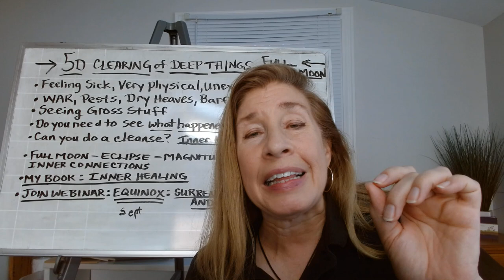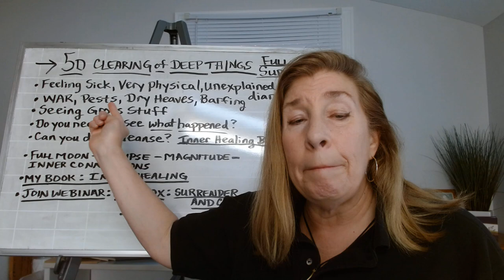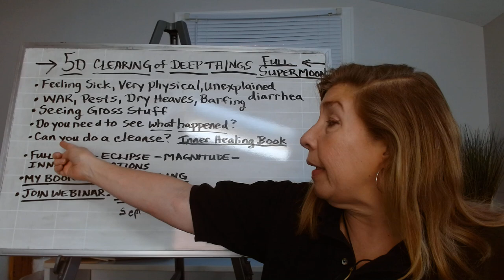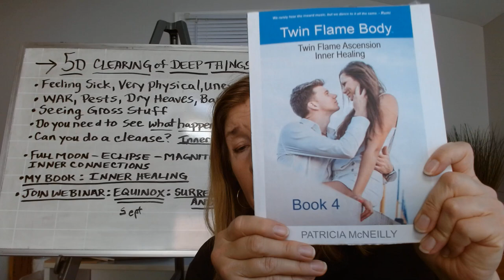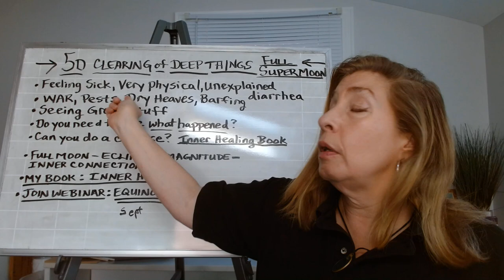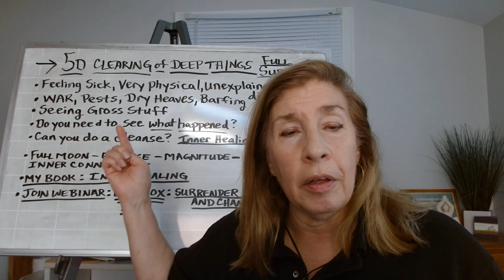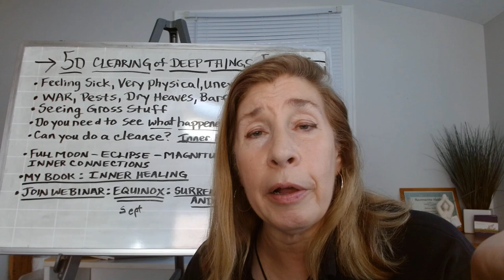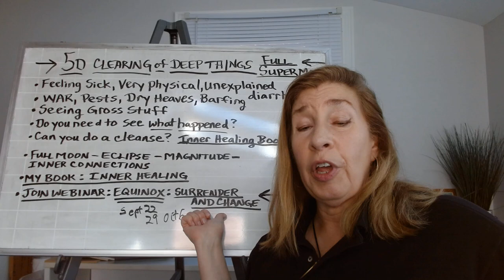5D Inner DEEP CLEARING for Twin Flame Surrender: nausea, dry heaves, headaches, Throat Chakra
*EQUINOX ENERGY WORKSHOP 3 part Sept 22, 29 Oct 6 9am cst  $180  Feeling Trapped?
Learn how to use your TWIN FLAME BODY, to postively effect change, growth and ASCENSION.  SET UP NEW as well as "Un-Plugging" from old worn out, unsupportive connections.
ANOTHER TURNING POINT, TO ELEVATE YOUR LIFE - A LOT OF NATURAL EXIT POINTS, we are losing those we love, or their battles are over.